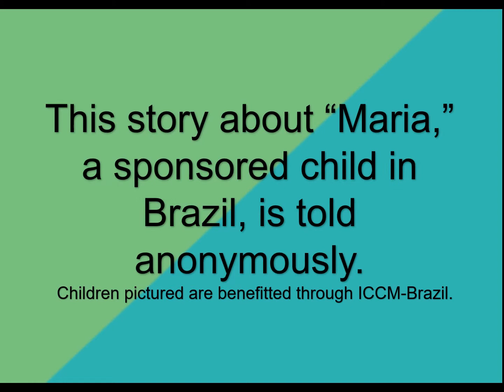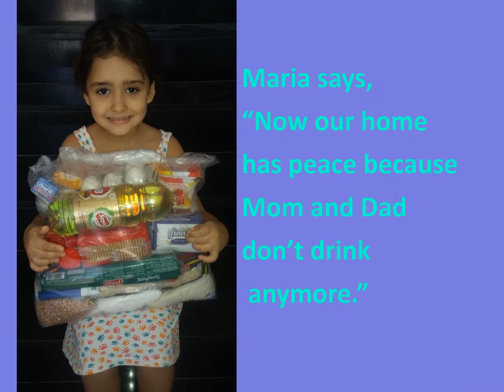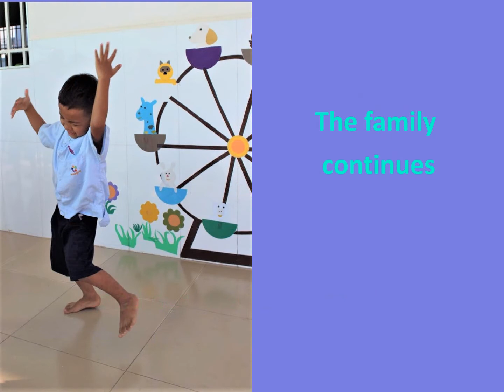Maria's Story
Maria's story is one of hope and redemption, coming from a rough home life, where the whole family needed to experience the love of Jesus (As we all do!). Through her sponsorship in ICCM, she and her family are now going on a journey of healing, through the power of Jesus' name. Many children around the world experience rough home lives, but there are stories like Maria's where ICCM environments provide physical and spiritual care, not only to the children, but also their families.

We wish we could know ALL of those stories in a much detail as we have gotten to know Maria's.